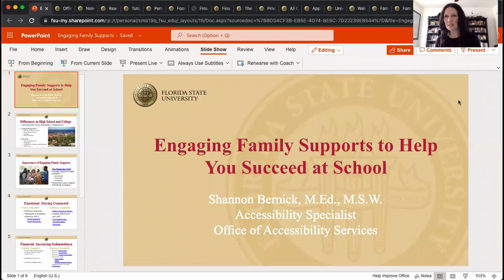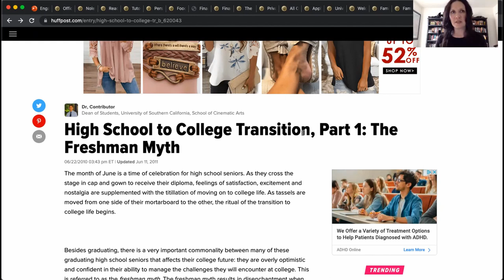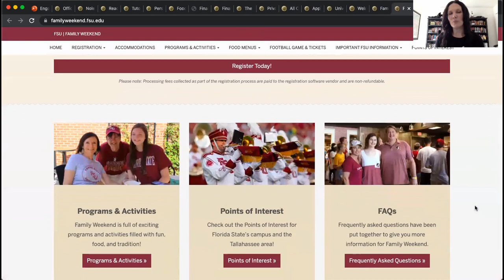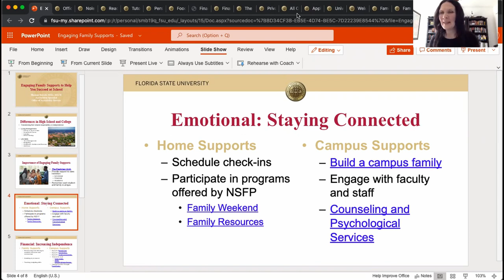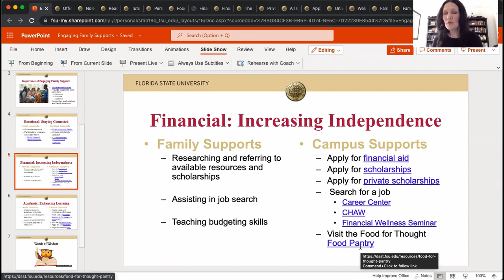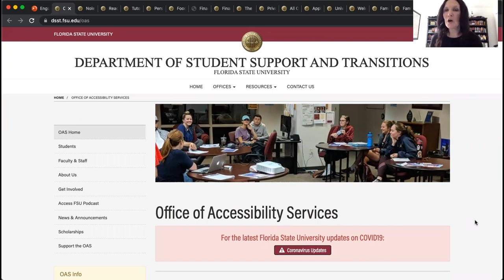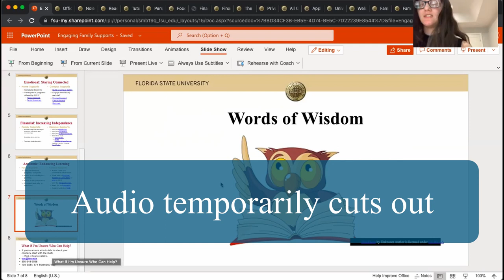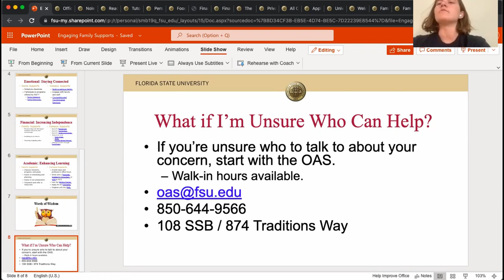Family Ties: Engaging Family Supports to Help You Succeed at School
Family support is an integral piece of students’ success, especially for students with disabilities. Join the OAS as we discuss effective family supports including how students can communicate their need for autonomy and balance their independence with emotional, financial, and other supports from their families.
Featuring guest student panelists:
- Carly Fulcher
- Nimna Gabadage
- Mira Gaitanis